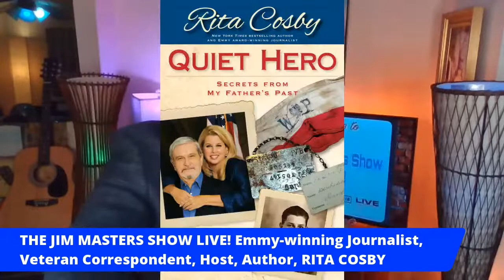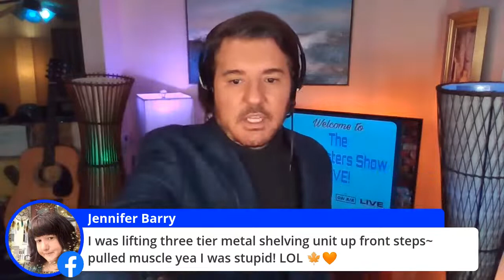Emmy-winning Journalist RITA COSBY on THE JIM MASTERS SHOW LIVE!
THE JIM MASTERS SHOW LIVE! - SPECIAL GUEST: RITA COSBY! Emmy-winning journalist, TV host  veteran correspondent, best-selling author, who anchored highly-rated primetime shows on Fox News Channel and MSNBC.  Chair of the Long Island University Global Services Institute. Honored as a  three-time Emmy winner include the Matrix Award and the Jack Anderson Award. She was also selected by Cosmopolitan Magazine as a "Fun and Fearless Female." A recipient of the Ellis Island Medal of Honor and the Lech Walesa Freedom Award, she hosts the National Memorial Day Parade broadcast to all US military installations around the world. Her first book, Blonde Ambition, was a New York Times bestseller.  Join us for an amazing, insightful and uplifting night of conversation, great stories! Join us.  THE JIM MASTERS SHOW LIVE! is  a popular, daily, LIVE, entertainment, lifestyle, talk show series with award-winning television, radio, multimedia personality/host Jim Masters.  Enjoy!